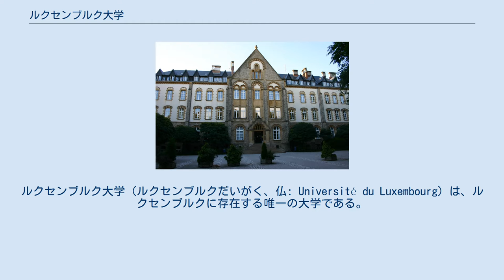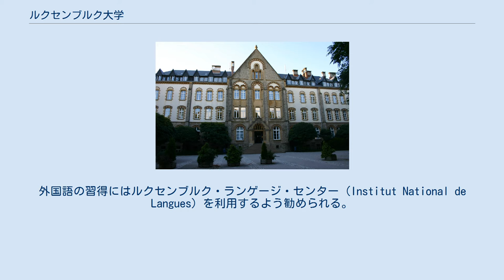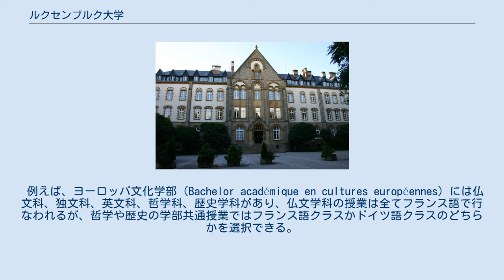ルクセンブルク大学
ルクセンブルク大学（ルクセンブルクだいがく、仏: Université du Luxembourg）は、ルクセンブルクに存在する唯一の大学である。
 2003年8月13日に設立された。
ルクセンブルク大学が設立される前は、Cours universitairesと呼ばれる学部教養課程に相当するコースしかなかったため、学位を取得するためには近隣諸国（ベルギー、フランス、ドイツ、オーストリア、イギリスなど）の大学に編入する必要があった。
この大学が設立されたことによって、これらの学生が自国で学位を取得できるようになった。
ちなみに学部によっては修士課程や博士課程も併設されている。
 ルクセンブルク自体が多言語国家であるように、ルクセンブルク大学においても多言語使用が反映されている。
講義はフランス語かドイツ語、英語で行われる。
分かりにくい言葉の説明や教授・生徒間のコミュニケーションはルクセンブルク語で行なわれることもある。
ルクセンブルク人もしくはルクセンブルク育ちの移民2世の人たちは小学校とリセですでに多言語教育（独・仏・英）を受けているため、初学者向けの外国語の授業はない。
経営学部などではビジネス英語の授業があるようであるが、授業構成は学部により異なり、ヨーロッパ文化学部には全く存在しない。
希望者向けに英･独・仏の夜間補修講座が週に何回かあるが、それも中級者以上を対象とし、また通常のカリキュラム外になる。
外国語の習得にはルクセンブルク・ランゲージ・センター（Institut National de Langues）を利用するよう勧められる。
 例えば、ヨーロッパ文化学部（Bachelor académique en cultures européennes）には仏文科、独文科、英文科、哲学科、歴史学科があり、仏文学科の授業は全てフランス語で行なわれるが、哲学や歴史の学部共通授業ではフランス語クラスかドイツ語クラスのどちらかを選択できる。
しかし、学位を取得するためにはフランス語で開講されるラテン語の授業と専攻語以外の言語の文学科目（英語、スペイン語、イタリア語、ドイツ語）の単位も取得する必要がある（英文科は1年次しかないためラテン語の授業は免除されるが、他の学科は最低1学期分のラテン語の単位が必要である）。
 ルクセンブルク大学の設立やカリキュラムを巡り、多くの議論がルクセンブルクのメディアを介して行われた。
学際の概念や、人文科学の価値、大学の組織などが主な論点となった。
議論は主にルクセンブルクの文化ジャーナル forum を介して行われた。
ルクセンブルク人歴史学者のミシェル・ポーリー (Michel Pauly) とオーストリア人哲学者のフォルカー・ツォッツ) は大学設立を取り囲む体制を批判し、人文科学の重要性を唱えた。
 ルクセンブルク大学は3つのキャンパスを有している。